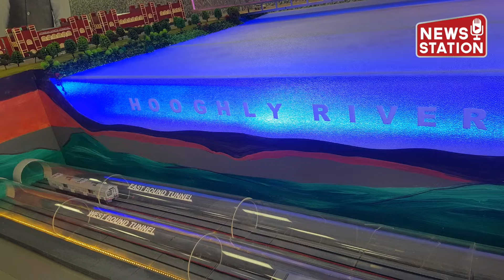भारत की पहली ऐसी रेल सुरंग जो हुगली नदी यानी गंगा नदी के नीचे से होकर जाती है | News Station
Chapters:
00:00 India's first under-river tunnel
01:00 East-West Metro Corridor project
01:43 4.8-kilometer long tunnel between Howrah Maidan and Esplanade, a 1.2-kilometer stretch lies 30 meters below the Hooghly river

India's first under-river tunnel, a significant milestone in the city's transportation infrastructure. Out of the total 4.8-kilometer long tunnel between Howrah Maidan and Esplanade, a 1.2-kilometer stretch lies 30 meters below the Hooghly river, solidifying its status as "the country's first transportation tunnel under any mighty river".

This tunnel is an integral component of the East-West Metro Corridor project, which currently runs from Sector V to Sealdah. With its extension to Howrah Maidan, covering a total distance of 16.6 kilometers, of which 10.8 kilometers are underground, the project is poised to revolutionize Kolkata's urban transit landscape.